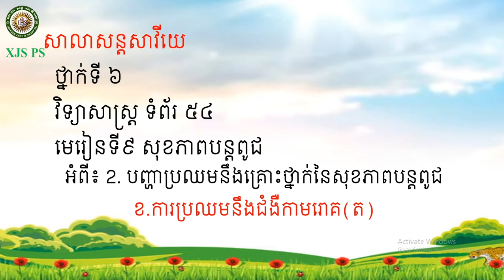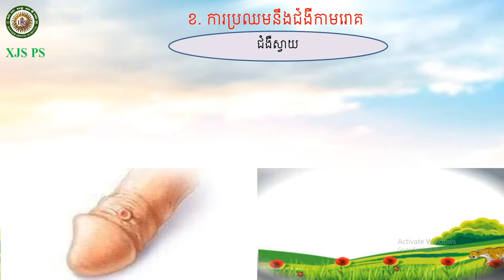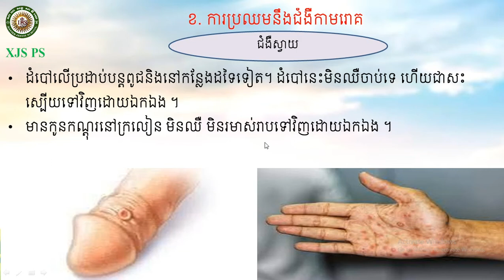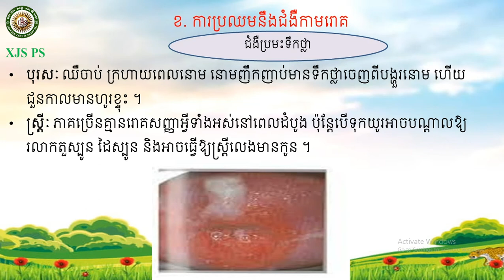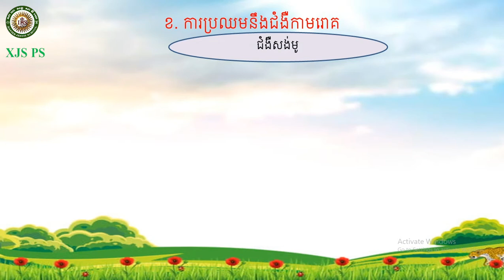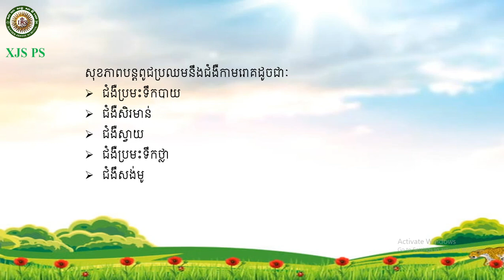2021-G6 Sicence 09/ ថ្នាក់ទី៦ វិទ្យាសាស្រ្ត មេរៀនទី៩ សុខភាពបន្តពូជ(ត)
2021-G6 Sicence 09/ ថ្នាក់ទី៦ វិទ្យាសាស្រ្ត មេរៀនទី៩ សុខភាពបន្តពូជ(ត)